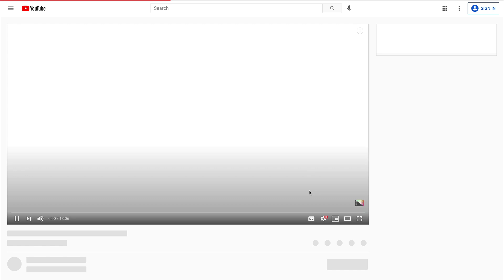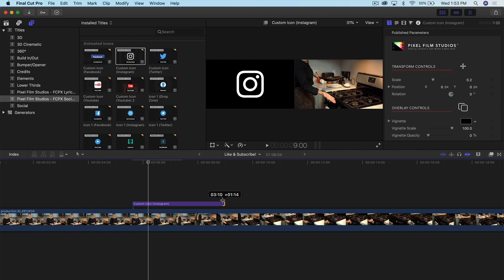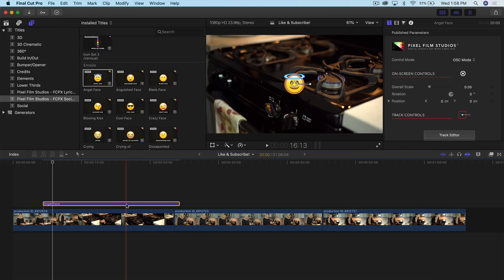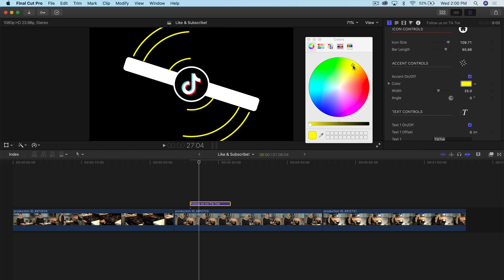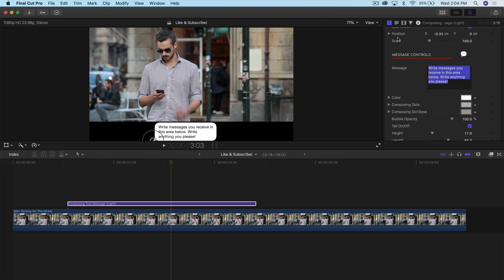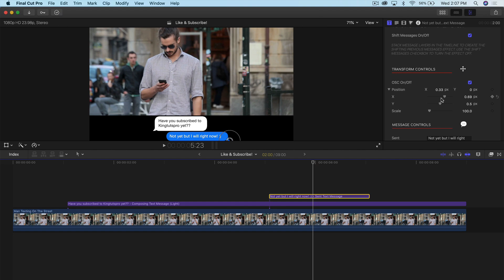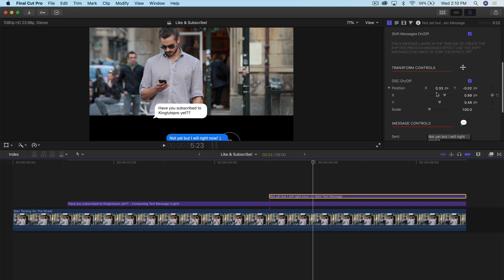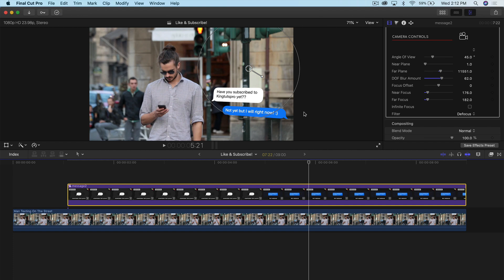NEW Social Mega Pack | YouTuber Edition - Final Cut Pro X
This social mega pack also includes animated iMessage bubbles for your YouTube videos such as vlogs, music videos, travel vlogs, and Tik-Tok videos! The mega pack contains more than 560+ elements.

PixelFilmStudios Social Mega Pack 560+